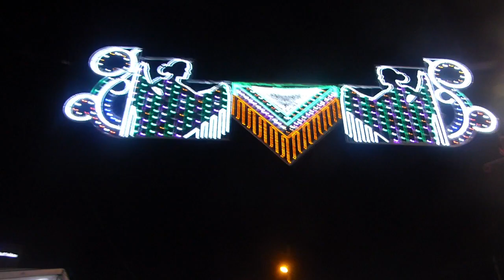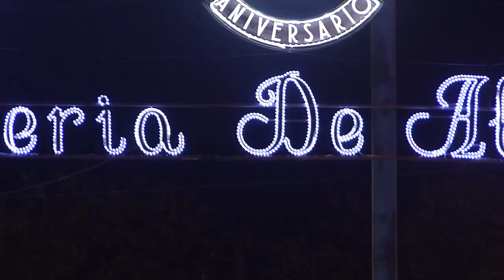Salida del Forum Inaugurada 50 Feria de Abril Barcelona 21-04-2023